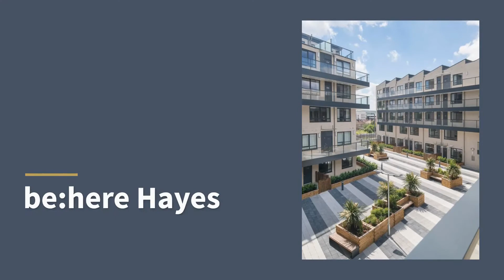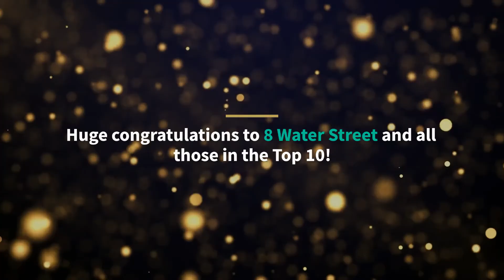Top London Developments - HomeViews BTR Resident Choice Awards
These are the industry’s only ‘resident choice’ awards, calculated purely on verified resident ratings. This provides the most accurate picture possible of the industry’s top performers.

Take a look at the winner and 9 other top-rated Built to Rent developments in this category

🏅Featured shortlist include:
The Quarters Croydon, CR0 by The Quarters by Bravo
be:here Hayes, UB3 by be:here Ltd
The Quarters Kilburn, NW6 by The Quarters by Bravo
Sailmakers, E14 by Greystar
10 George Street, E14 by Vertus
Vantage Point, N19 by Essential Living
Bradstowe House, HA1 by Greystar
Elephant Central, SE1 by Get Living
Fizzy Lewisham, SE13 by Fizzy Living